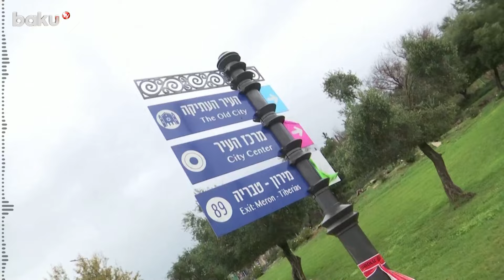Север Израиля подвергся ракетному обстрелу со стороны Ливана, есть погибшие